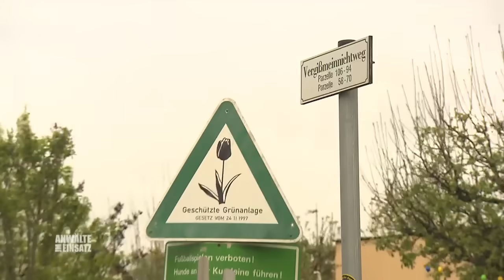Wurde Fenja (9) von Papa GESCHLAGEN ? Überraschende Vorwürfe | 2/2 | Anwälte im Einsatz SAT.1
Marion Engels wird ansatzlos ihre 9 Jährige Tochter Fenja weggenommen. Obwohl sie die kleine nie anrührte, behauptet der Mitarbeiter des Jugendamts, Marion und ihr Mann würden Fenja misshandeln. Marion sieht sich gezwungen, rechtliche Schritte einzuleiten.